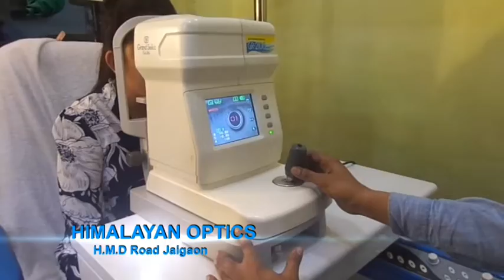মাথাভাঙ্গা ২ নং ব্লকের ফুলবাড়ি গ্রাম পঞ্চায়েত অন্তর্গত বামনের বাসা এলাকায় উদ্ধার তাজা বোমা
কোচবিহার জেলার মাথাভাঙ্গা-২ নং ব্লকের ফুলবাড়ি গ্রাম পঞ্চায়েত অন্তর্গত বামনের বাসা এলাকায় উদ্ধার হল তাজা বোমা,তাজা বোমা উদ্ধারকে কেন্দ্র করে ব্যাপক চাঞ্চল্য ছড়িয়ে পড়েছে এলাকায়